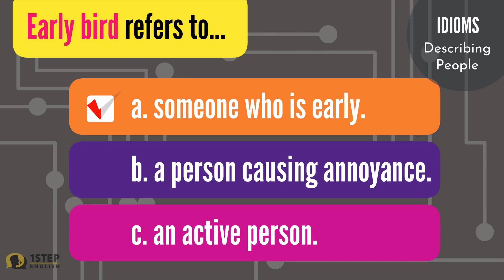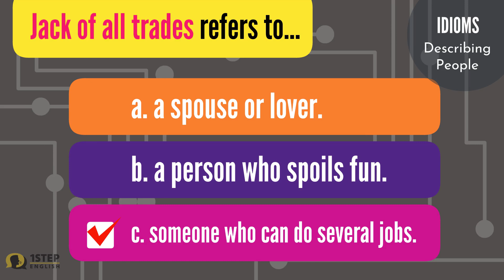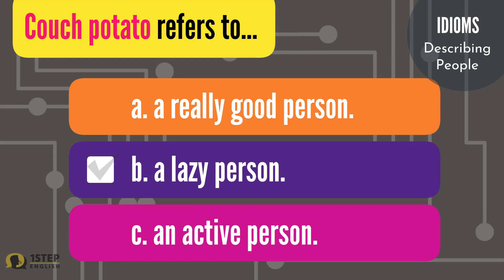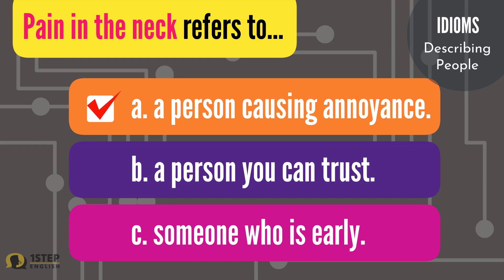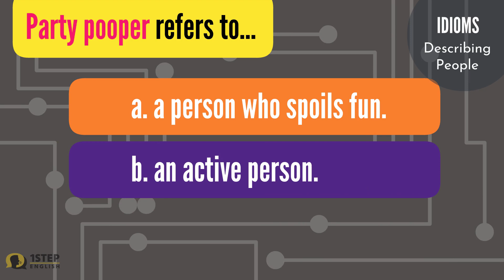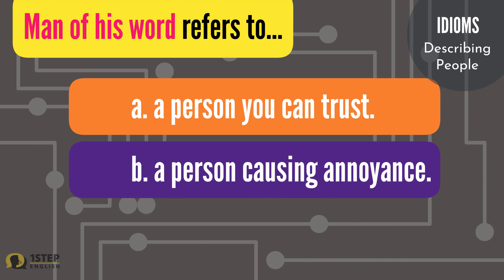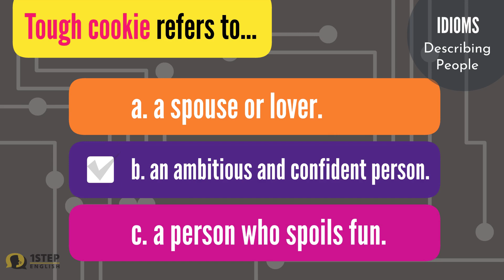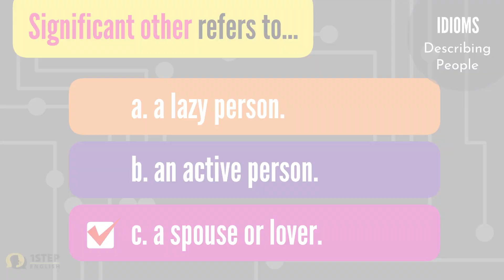Idioms: Describing People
Hello, guys! Saying good things about others is a good trait. Learn some new phrases in this video on how to describe people. Stay positive and inspired all the time :)

Tell us how we can help you more :) Send us you video request.